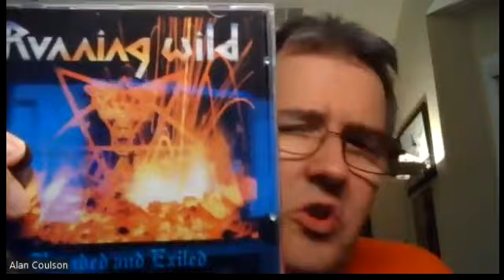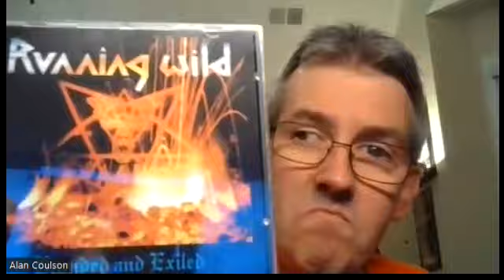The Problem with 1980s Black Metal & Why RUNNING WILD Doesn't Count. LET'S TALK METAL #109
First off, take this video for what it is, a somewhat amusing commentary on a relatively unimportant gripe I have. I have no delusion that the heavy metal underground is gonna do things my way and re-label certain bands & albums based on my complaining :-)
It's always irked me that RUNNING WILD's early material gets lumped into the 80s black metal subgenre. I think their satanic leanings on the two pre-piracy albums are a bit overstated. Rather than just complain about the less-than-useful nature of genres defined by lyrical content instead of musical style, I dove into the lyrics of some 1980s black metal stalwarts, such as VENOM and MERCYFUL FATE. I compared their early odes to 'Gates to Purgatory' and 'Branded and Exiled' to determine whether RUNNING WILD really was unholier than thou during their formative years or if their sails weren't so black after all.